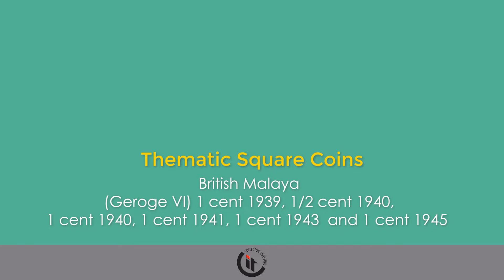History of British Malaya (Geroge VI) 1/2 & 1 Cent Coins 1939-1945 HD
History of British Malaya Grogre VI (1 cent 1939)(1/2 cent 1940)(1 cent 1940)(1 cent 1941)(1 cent 1943)(1 cent 1945) Music: Alley cat Artists: Geographer